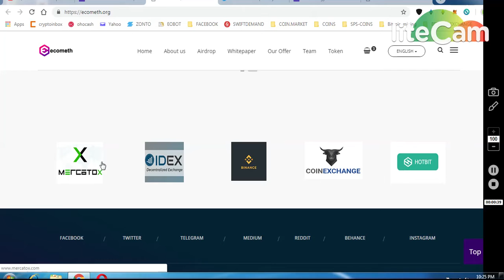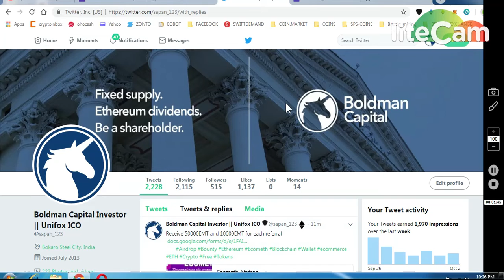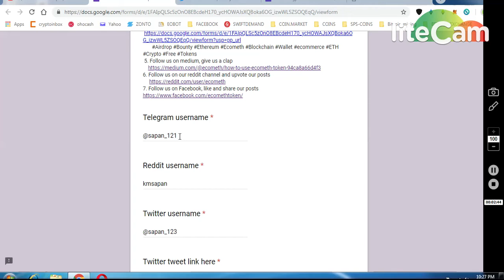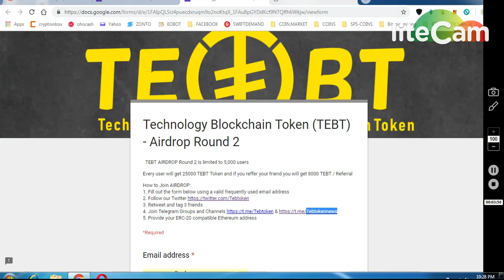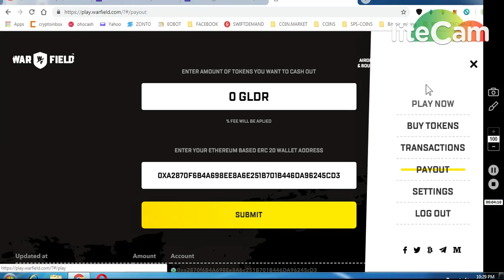EMT 50000 TOKENS || TEBT 25000 ROUND2 || CLAIM WARFEILS TOKEN